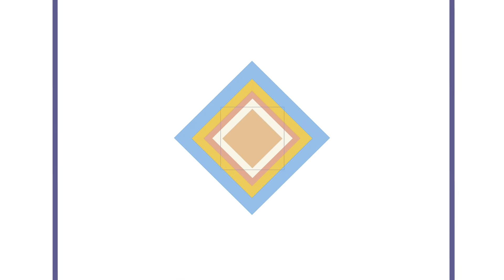回国后，时隔十一年再次访问曾经居住过的小山村，看到破旧老房子不禁泪目